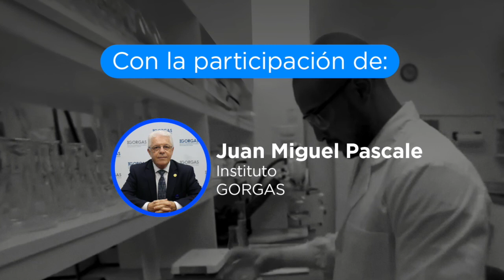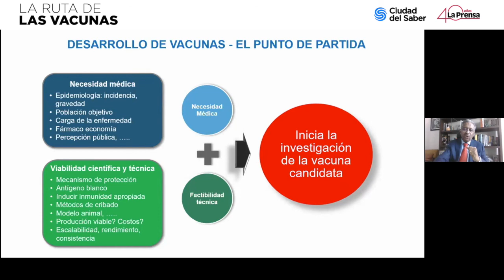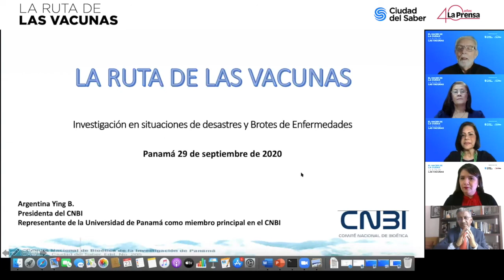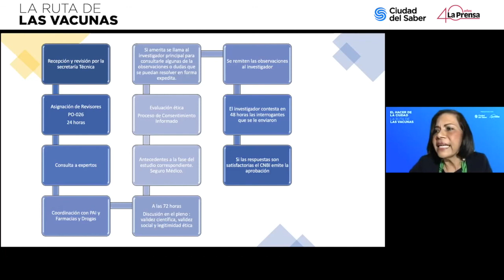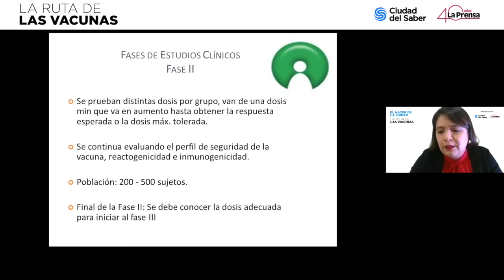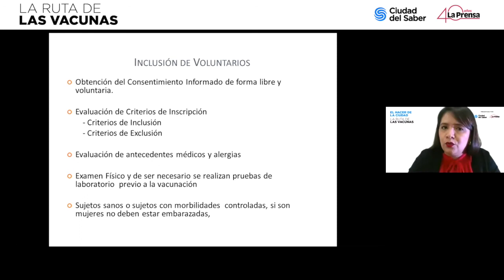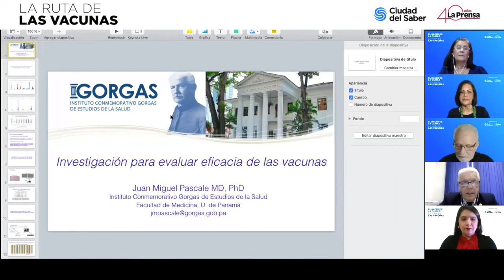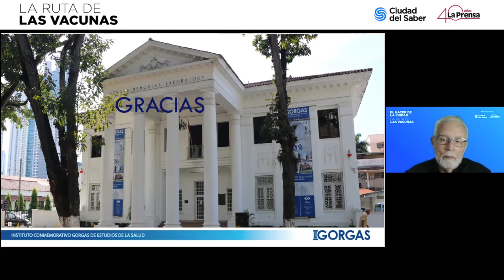El Hacer de la Ciudad #15. La ruta de las vacunas.